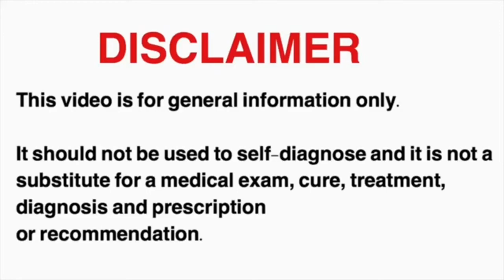Breakfast is Not the Most Important Meal | Bangla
In this video personal trainer Zaman is discussing about Breakfast is Not the Most Important Meal in Bangla

Hello!
I am from Barisal, Bangladesh Now living in Bahrain.
I help clients to improve their health and guide them with most effective tips and tricks to adapt to Ketosis and Intermittent fasting in a healthy way.
I also help to optimize their posture with myo fascial release, Corrective exercises and Functional training.

My intention is to help to create a healther Bangladesh,
I appreciate your support for me to spread my voice.